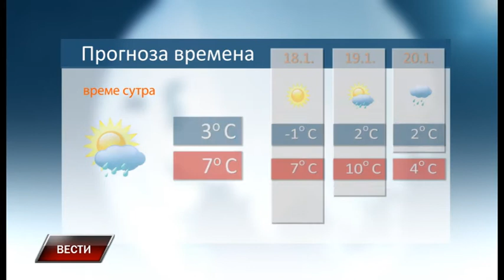Vesti 16 1 2018